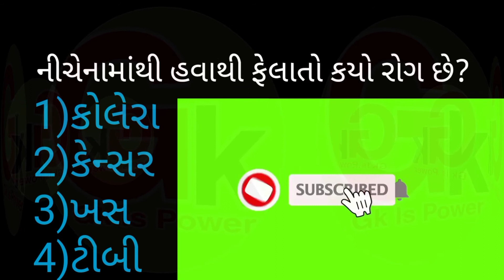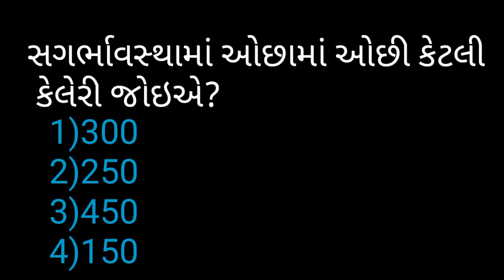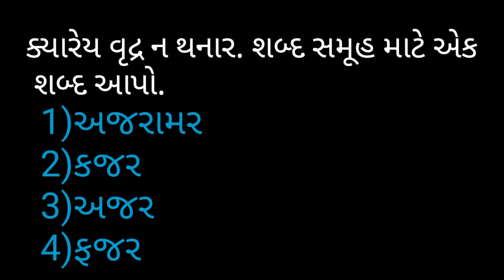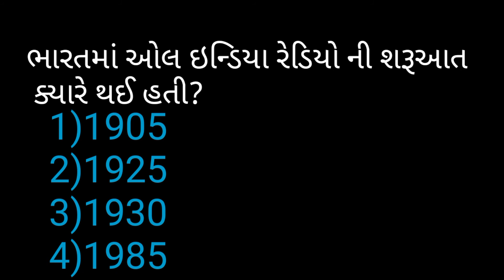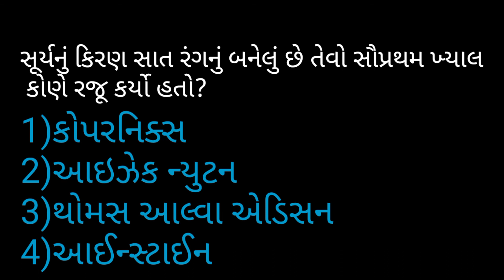VMC FHW PAPER |VMC MPHW | VMC FHW/MPHW IMPORTANT QUESTIONS PAPER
VMC MPHW IMPORTANT QUESTIONS